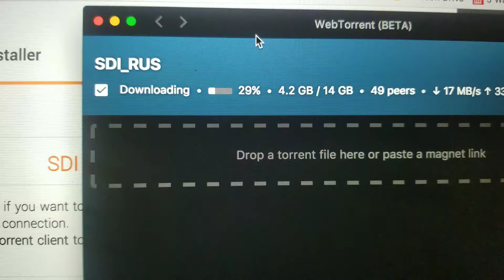Cogeco speeds in action! Super fast.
100$ a month Cogeco package is this fast.